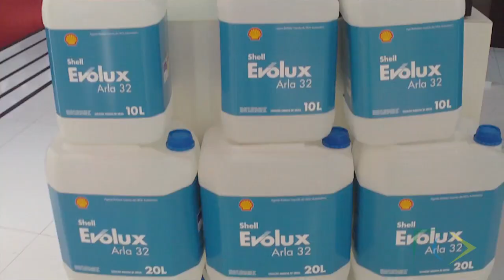Direto da Redação 31/10/2011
Direto da Fenatran 2011, veja os principais destaques da feira com a TV Transporta Brasil: chineses apostas no mercado brasileiro de caminhões; Iveco apresenta caminhão conceito; montadoras capricham no novo visual dos caminhões; e mercado terá diversas marcas de Arla 32.